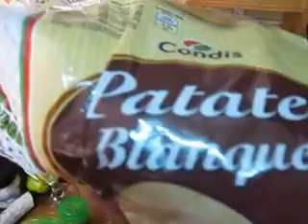HIGADO DE RES ENCEBOLLADO - ENCEBOLLADO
Ingredientes: Higado, cebolla, ajos, tomate natural y frito, pimiento rojo y verde... Ver el vídeo paso a paso.